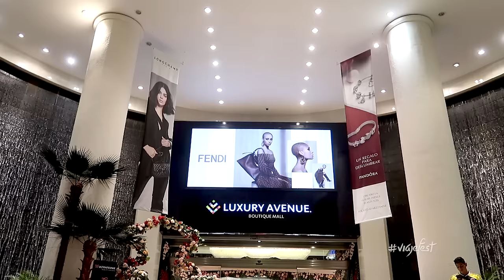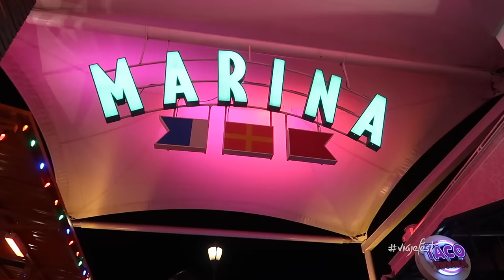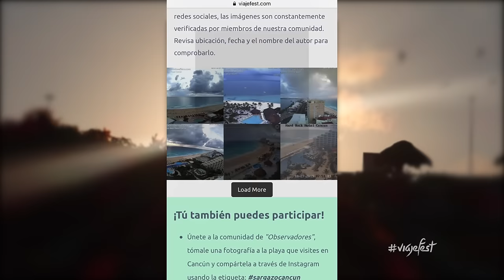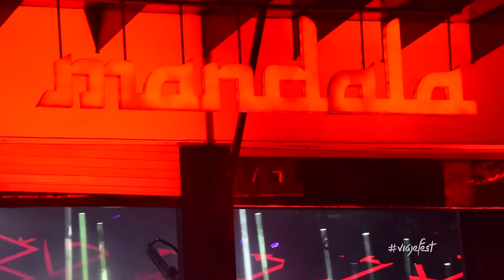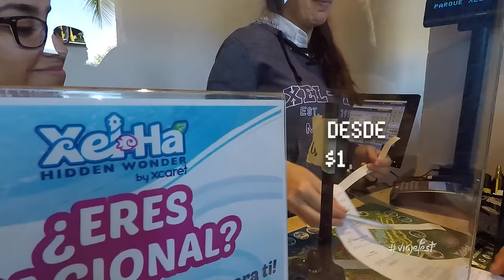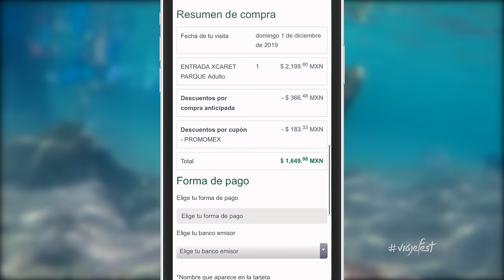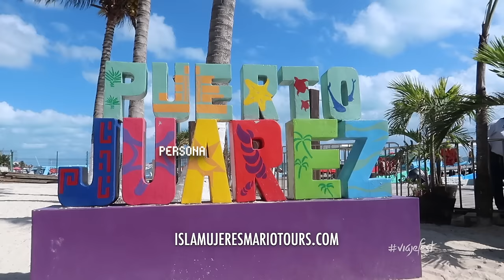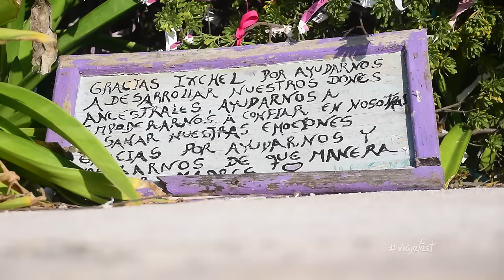Cancún, la guía definitiva para planear tu viaje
Asegura que tu viaje a Cancún sea inolvidable con ésta guía definitiva para viajeros. En éste video te decimos todo lo que necesitas saber para planear un viaje perfecto a Cancún, la guía abarca los medios de transporte, los tours, los eco parques, la guía de playas, centros comerciales y más.

0:00 Cancún, la guía definitiva
1:10 ¿Cómo ir del Aeropuerto de Cancún a tu hotel?
1:53 ¿Es mejor llevar dólares o pesos mexicanos a Cancún?
2:44 ¿Cómo rentar un auto en Cancún?
3:30 ¿Dónde hospedarse en Cancún?
4:50 Los mejores centros comerciales de Cancún
6:20 La Isla
7:30 Isla Blanca
8:58 Las playas públicas de Cancún
12:14 Temporada de sargazo en Canún
13:11 Dónde comprar artesanías en Cancún
14:30 ¿Qué hacer en Cancún?
15:48 Xelha
17:27 ¿Cómo comprar entradas a Xcaret con descuento?
18:52 El mejor Tour a Isla Mujeres
20:40 Playa Norte, Isla Mujeres
22:12 Punta Sur, Isla Mujeres
23:54 ¿Cómo se prepara el pezcado a la Tikin-Xic?
25:12 ¿Cúanto cuesta viajar a Cancún?

Continua leyendo la descripción del video donde te compartimos datos importantes para que planees tu viaje.

-Cómo llegar
A Cancún se puede llegar en autobús, automóvil o avión desde varias ciudades del mundo y desde diferentes puntos de la Riviera Maya. Los aeropuertos a los que puedes llegar son al de Cancún, Chetumal o Cozumel. Si deseas encontrar vuelos baratos a Cancún visita

Si deseas mayor información de cómo llegar a Cancún visita nuestro blog

-Qué hacer
En Cancún lo que te va a hacer falta es tiempo, hay varias atractivos turísticos como sus plazas, Zonas Arqueológicas, Parques temáticos, playas públicas y destinos cercanos que vale la pena conocer.

Playas Públicas Gratuitas de Cancún
Playa Las Perlas
Playa el Niño
Playa Tortugas
Playa Langosta
Playa Caracol
Playa Gaviota Azul
Playa Chac Mool
Playa Lagarto
Playa Marlín
Playa Ballenas
Playa Delfines

Conoce qué ofrece cada una, cómo llegar y qué llevar

En línea sale más económico, ya que te hacen 10% y 15% si compras con 21 días de anticipación. Si eres mexicano te hacen 10% más.

Visita desde Cancún Playa del Carmen, Tulum, Chichén Itzá, Bacalar, Isla Blanca, Isla Contoy e Isla Mujeres. Si deseas tomar el mismo tour que nosotros comunícate con Mario Novelo al o búscalo en FB Isla Mujeres Mario Tours

La vida nocturna en Cancún no descansa, es todos los días y los mejores y más famosos antros son Mandala, Daddy’O, Palazzo, y no puede faltar Cocobongo.

-Qué comer
Prueba el delicioso pescado a la tikin xic, platillo típico yucateco que hará que te chupes los dedos de lo bueno que está! Si quieres más sugerencias visita nuestro blog.

-Dónde hospedarse

Casa Mero es una excelente opción, es económico y con buena ubicación. Cuenta con todos los servicios necesarios para que la pases muy bien, wifi, tv, aire acondicionado, baño privado, cocina, comedor, estacionamiento y la atención de Luis es increíble. Si deseas hospedarte aquí, te dejamos el link para que reserves

-¿Hay sargazo en Cancún?
Conoce el Observatorio Ciudadano del Sargazo que se mantiene actualizado todos los días el estado actual de todas las playas de Quintana Roo. Para que así puedas disfrutar de tus vacaciones en caso de que esta alga se encuentre en alguna playa. Visita también nos encuentras en FB e Instagram.
Sargazo, qué es y cómo evitarlo en tus vacaciones

¿Te gustaría salir con nosotros en las animaciones en un próximo episodio? Visita para que sepas cómo puedes hacerlo.

Si deseas apoyarnos comprando el selfie stick oficial de Viajefest, puedes hacerlo en línea desde nuestra tienda